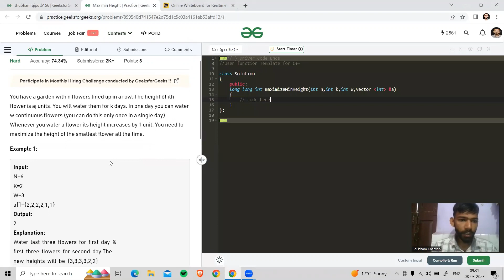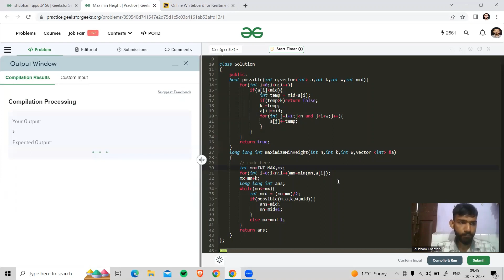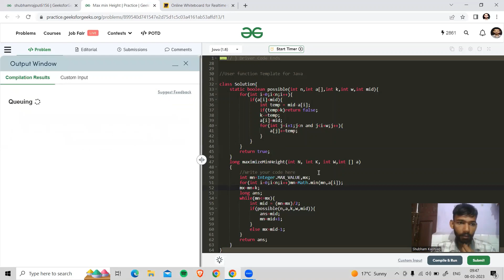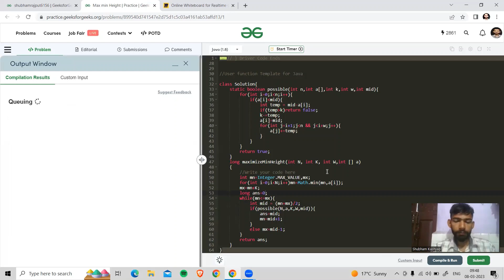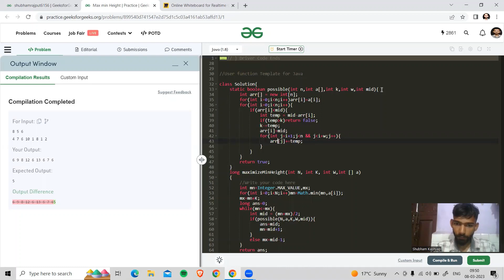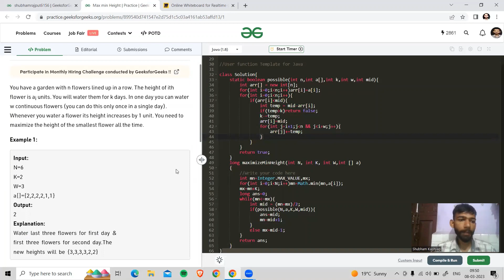Max min Height | GFG POTD | Hindi | C++ | Java | Binary Search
0:00 Introduction
0:14 Problem Statement
1:10 White Board Explanation
5:45 Coding